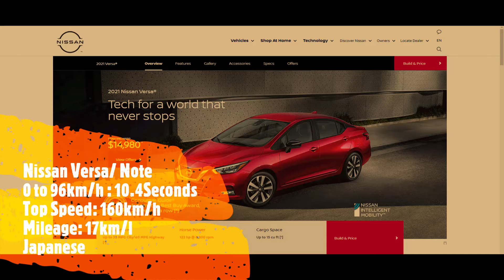Cars Under 15K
Subcompact car is an American classification for cars which is broadly equivalent to the B-segment (Europe) or supermini (Great Britain) classifications, and smaller than a compact car.
For 15K USD you can easily get a brand new
Hyundai Accent/Verna
Kia Rio/K2
Nissan Versa/ Note
Mitsubishi Mirage G4/ Attrage/ Space Star